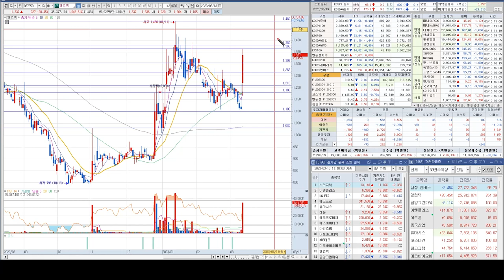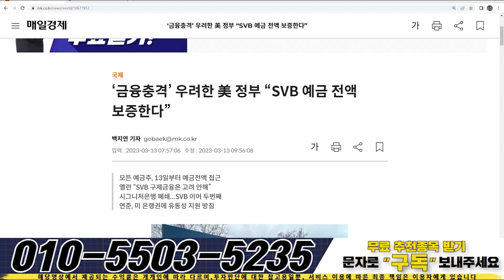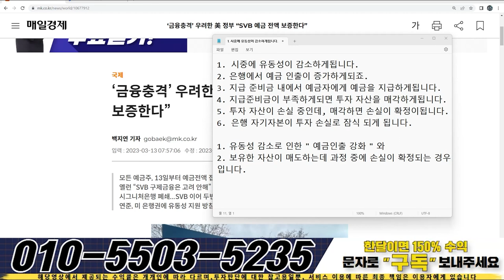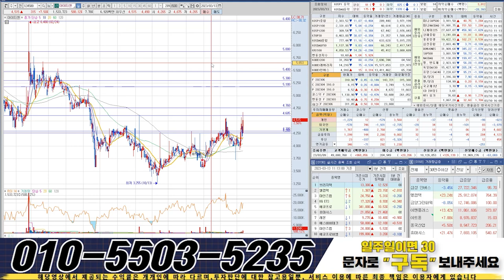엘컴텍 생명선 1,265원 SVB사태의 반사이익, 안전자산부각, 권리조사 독점 보증보험 수혜주, 다음종목 아이티센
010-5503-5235로 “ 구독 ” 이라고 문자 보내주시면 시장의 핫한 주도주 종목의 정보와 대응법 , 숨은 수혜주들의 정보를 오픈해드리고 있습니다.